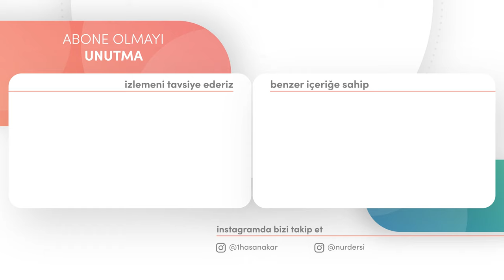İÇ ALEMİMİZDEKİ KUSURLARI KESİP ATABİLİYOR MUYUZ BIÇAKLA!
Selamun Aleyküm! Umumi bir derste yapılan Kastamonu Lahikasındaki muhtelif kısımlardan oluşan dersimiz, inşaAllah çok yaraya şifa olacaktır.
Rabbim uhuvvet muhabbet ittihad ve tesanüdümü daim ve kaim eylesin.